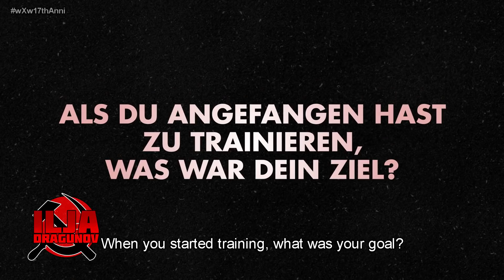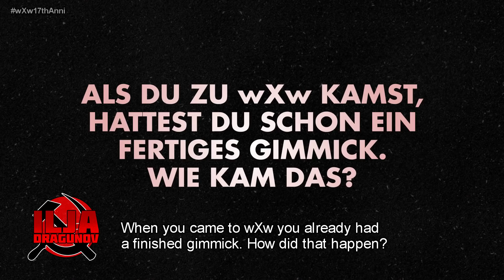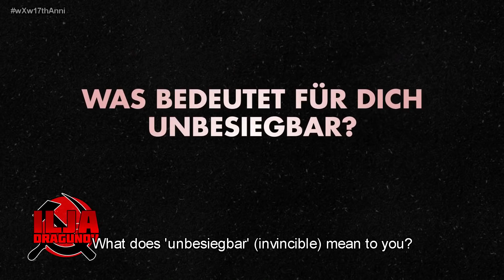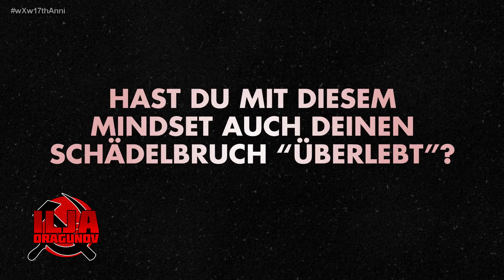Ilja Dragunov ganz privat (Teil 1, Documentary)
Im Monat seines Titelmatches war ein Kamerateam von uns in Dresden, um Ilja Dragunov ausführlich zu interviewen, ihn zuhause und im Kreise seiner Familie zu besuchen sowie mit seinen Freunden, Mentoren und Trainingspartnern zu sprechen. Herausgekommen ist eine dreiteilige Dokumentation, die den ansonsten recht verschlossenen Russen so offen und privat wie nie zeigt. Wir freuen uns, euch diesen ersten Teil heute zur Verfügung stellen zu dürfen.